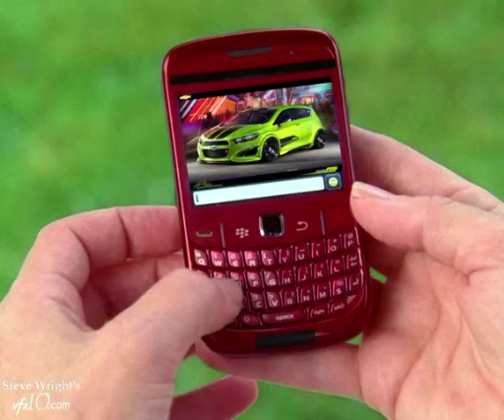mocha_Test_01.mov